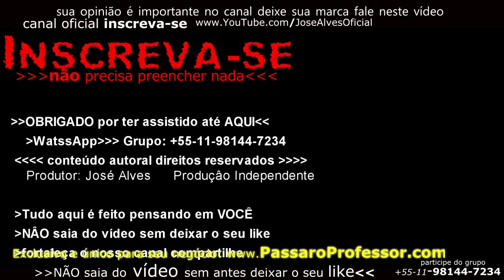QUANDO Começar a Tocar o Canto para o Filhote Desde de dentro do OVO